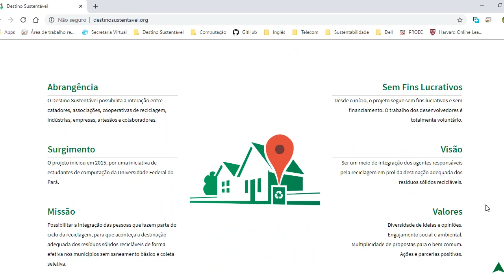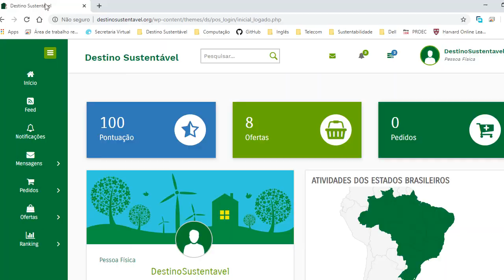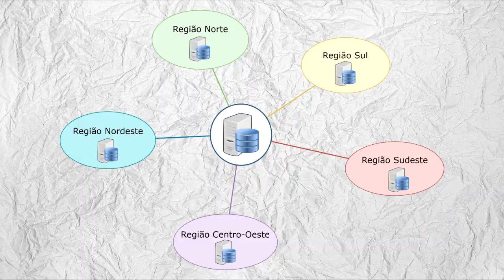Estendendo o Destino Sustentável: Software Livre e Heterogeneidade de dados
UNICAMP/IC
Aluna: Maria Vitória Rodrigues Oliveira
Orientadora: Islene Calciolari Garcia